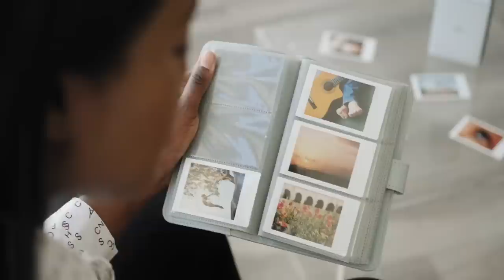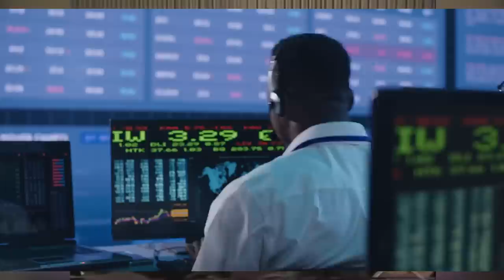Peter Lynch: How to invest in 2023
Peter Lynch's investing lessons and wisdom on how to invest in 2023. He has given interviews and lectures and written books on how to invest successfully with the investing lessons still applicable today in 2023.  If you want to learn how to get rich investing in the stock market, Peter Lynch is someone you NEED to be learning from. Lynch has arguably the best track record of any stock picker that has managed large amounts of money. During his time running the famous Fidelity Magellan fund, Lynch was able to achieve a nearly 30% annual return over a 13 year period. This is virtually unheard of in the world of professional money management. Thankfully for us, Peter was an open book with the secrets of how to invest successfully after he left the industry. I have spent countless hours studying every thing Peter Lynch has written and every interview he has given. I’ve condensed that knowledge down to the absolute 6 most important lessons that you need to know in order to invest successfully.

Peter Lynch is one of the most highly respected investors of all time. His books includes One Up on Wall Street, Beating the Street, and Learn to Earn. He was the manager of the legendary Fidelity fund and put together an impressive track record.